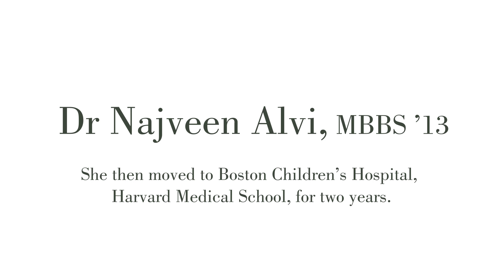Building a rewarding career in research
Dr Najveen Alvi, MBBS ’13, shares how young researchers can benefit from mentorship and the right work ethic.